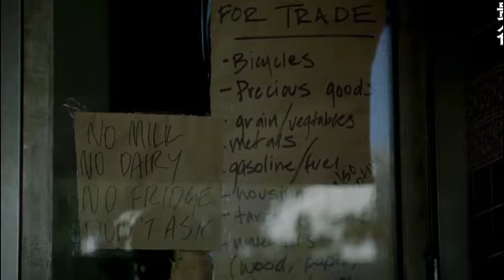learn it ! This method can avoid the signal radiation